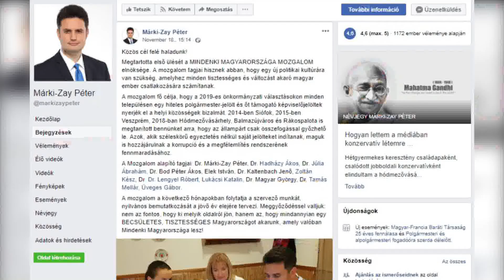A gyűlölet és árulás nem lehet a jövő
Április 8 án a Fidesz -KDNP 2/3 os többséget szerzett az összefogó ellenzéki pártokkal szemben. Az újabb 2 választáshoz közeledve térségünk egyik polgármestere Márki Zay Péter egy új egyesületet alapított, melyben olyan hozzá hasonló embereket sorakoztat fel ,akik  szembefordultak saját maguk korábbi elveivel, vagyis  renegátok mint ő maga is. Ezt Bencsik András újságíró, a  Demokrata hetilap főszerkesztője televíziónknak adott interjújában nyilatkozta majd  hozzátette annak a szervezetnek melynek célja az árulás, eszköze a gyűlölet ,nem lehet jövője.